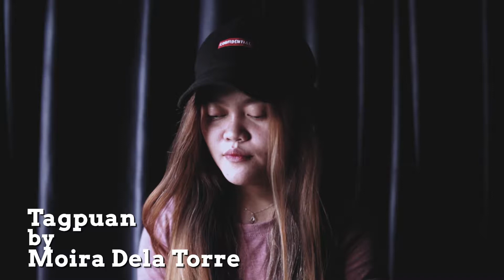Tagpuan - Moira Dela Torre (Cover by Joy Evangelista Mercado)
Lunch Break Session 113

Watch it here on Lunch Break Session. ▶
Send your requests for our previous artists by commenting the title and the artist of the song.